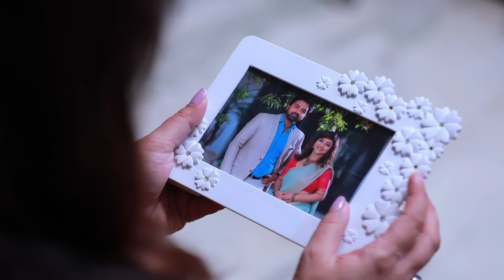Ilakkiya Serial | Episode 488 | 8th May 2024 | Shambhavy | Nandan | Sushma Nair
Crew:
Executive Vice President: B.R.Vijayalakshmi
Creative Head: Prince
Story: Saregama
Screenplay Design: Rajashri Roy
Screenplay: Sheklar
Dialogue: Palani swamy
Director: Natarajan
Cameraman: Visu
Editor: Vinoth
Production Controller: Kumar C
Creative: Shanmugam